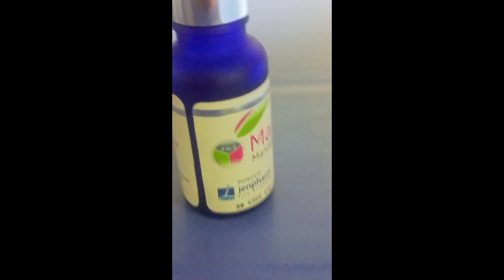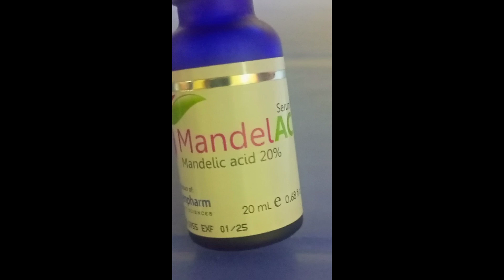Mendalic AC serum honest detailed review|serum for pimples,acne, wrinkles, fine lines, pigmentation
mendalic AC serum honest review
how to use mendalic serum